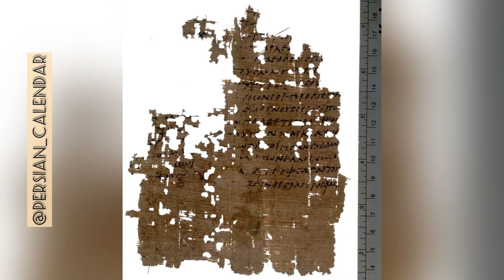نسل سرداران نامدار هخامنشی مگابیز یکم، زوپیر یکم، مگابیز دوم، زوپیر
نسل سرداران نامدار هخامنشی
مگابیز یکم، زوپیر یکم، مگابیز دوم، زوپیر دوم
این خاندان اصیل ایرانی نسلی از بزرگان و سرداران هخامنشی هستند که هر کدام در زمان خود به دلیری، جنگجویی، و وفاداری به پادشاهان هخامنشی شهرت داشتند. این پست خلاصه ای از سرگذشت این ۴ نامدار است.
منابع:
Alamy pictures
Pishkhan.com زهرچشم سرداران ایرانی از سکاهای اروپایی
Britannica -Megabyzus
Parshistory.com اردشیر یکم هخامنشی
Military-history.fandom.com
Military wiki
Wikipedia